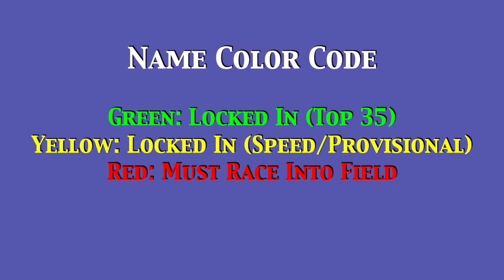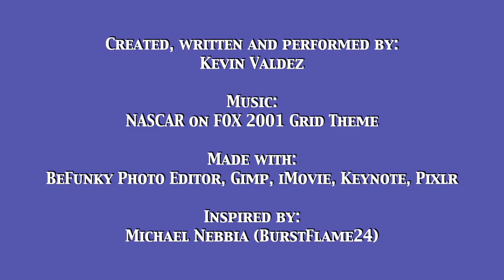(NASCAR TOON CUP FANFIC) 2021 1st Toon Boom Duel Starting Grid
Race one of two to see who makes the starting field for the 33rd annual Daytona 500!

My fanfiction series was inspired by Michael Nebbia a.k.a. BurstFlame24 on DeviantArt. Check him out here: